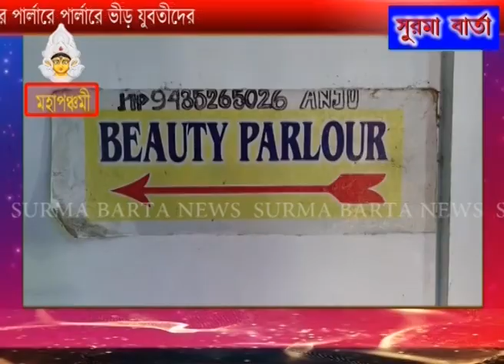শারদীয় দুর্গাপূজাকে কেন্দ্র করে পার্লারে পার্লারে ভীড় যুবতীদের।